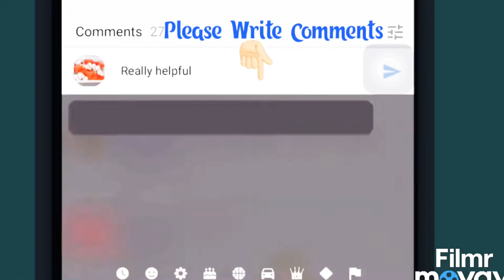DIY TUTORIAL: How To Make A Plastic Bag As WrappingBox For Your Best Friend 💑|DIY Gift Wrapping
The DIY gift wrapping ideas are so scuppered easily to make a gift box DIY from a plastic bag by little effort to gift wrapping bag. In the video is presenting the gift wrapping ideas with a plastic paper. It will show you how To Wrap A Present Gift Wrapping with the complete tutorial by showing the DIY for wrapping box, plastic bag wrapping or another gift wrap ideas for your best friend. Please enjoy!

The content on this video became certified by other YouTubers as Creative Commons. If you very own any of the content material on this video. And did not agree to proportion this content material underneath Creative Commons. I have additionally provided a list of source channels beneath.

Track Title Not Too Cray
Instrument Huma-Huma